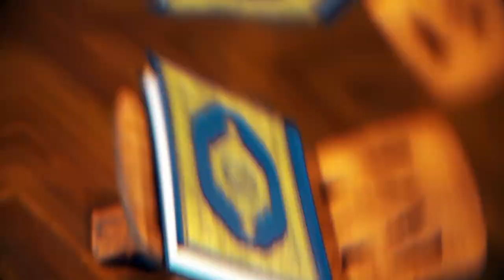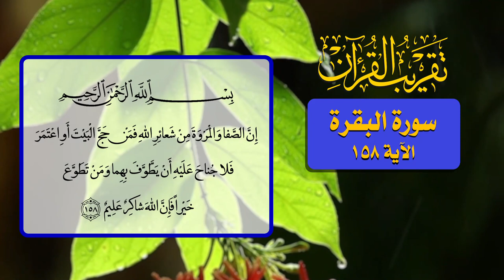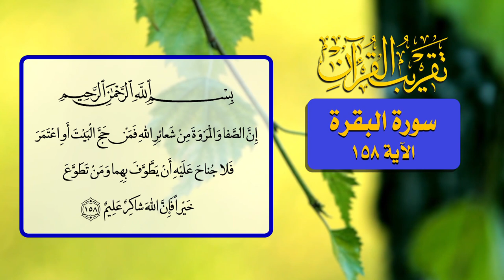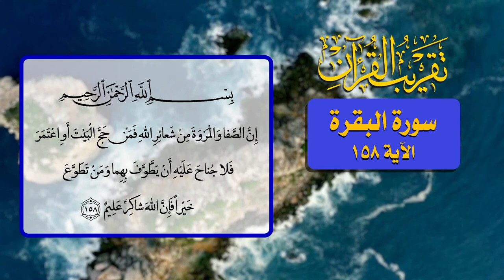83- تقريب القرآن - سورة البقرة الآية 158 - السيد مهدي الحسيني الشيرازي